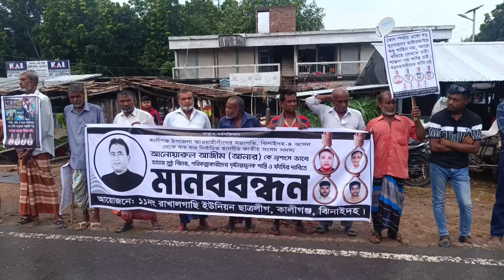আমি শেষ দেখে ছাড়বো এমপি আনার কন্যার হুশিয়ারী! Mp Anar New update last new Khobor । Dorin New news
# Dorinnews